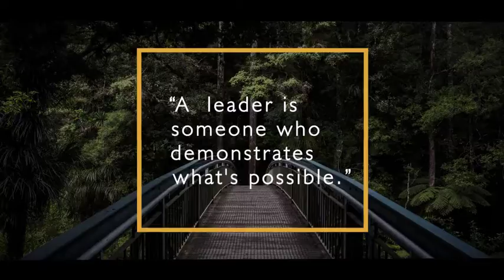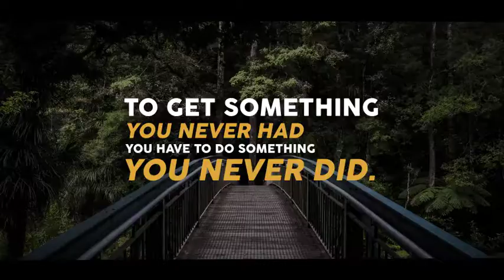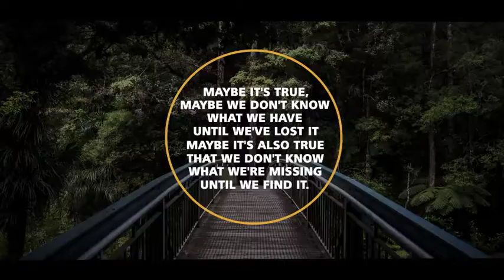30 Simple Titles ( After Effects Project Files)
Main Features:

-    30 Unique Original Titles & Lower Thirds
-    540p, 720p, 1080p (1920×1080), 2K and 4K (3840×2160) resolutions
-    Easily to customize with the Title Controller : Zoom, Color, Background ON/OFF, Shadow and Duration Control.
-    Duration Controller
-    Universal Expressions
-    All scenes have different animations
-    16:9 Square Pixels
-    Compatible with After Effects CS5, CS5.5, CS6 and CC
-    Video tutorial included (HD)
-    Easy to customize project
-    Well organized
-    Music not included in project.